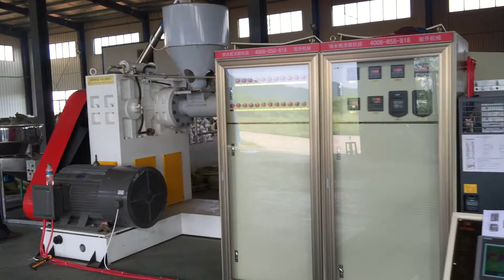plastic drainage panel for foreign customer width 2 meter green dimple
Dimple Drainage board is using extrusion method to produce high density polyethylene (HDPE) geomembrane, then geomembrane is vacuumized to frustum with forming roller, finally the drainage board has a three-dimensional space and support stiffness.
1.1These dimples, in spatial structure with certain height ,can resist long-term high pressure without deformation.
1.2 The air gap prevents hydrostatic pressure building up . The water runs down the outer surface towards the drain.
1.3 On the top of the dimples,there is usually filtration geotextile to make sure the drainage channel runing well without any block for any articles,for example,filling particles or concrete.